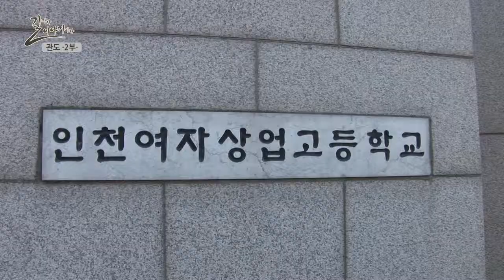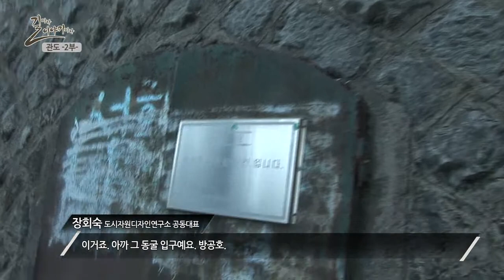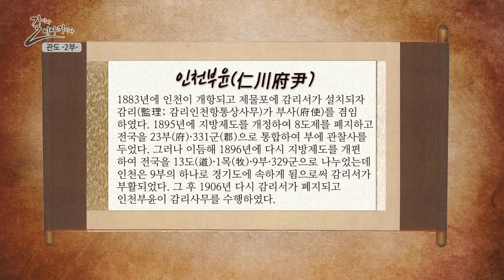[인천 정명 600년 기획] 길따라 이야기따라 2편_관도 2부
[인천 정명 600년 기획] 길따라 이야기따라 2편

관도 2부